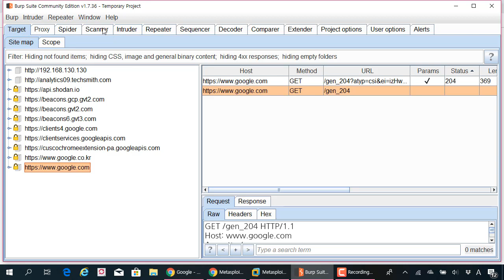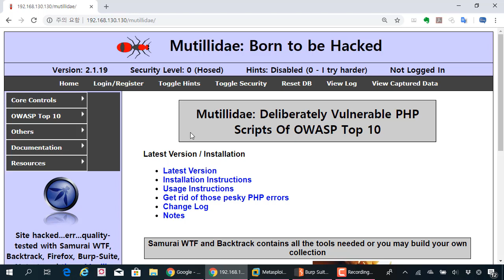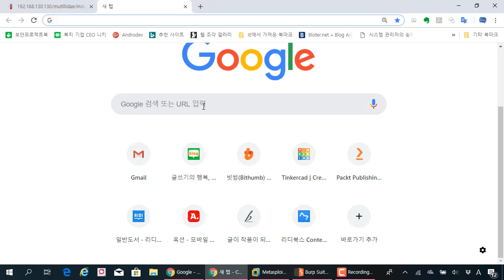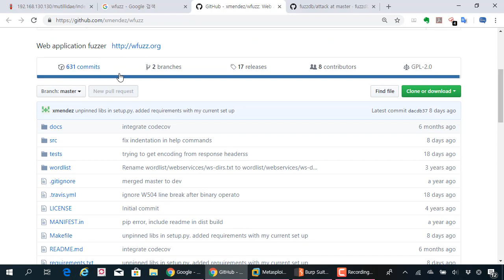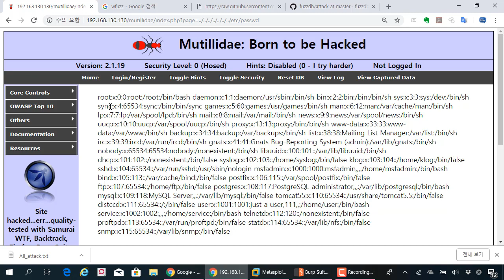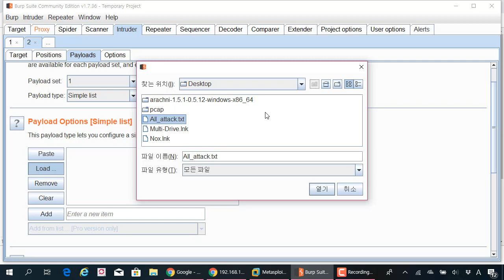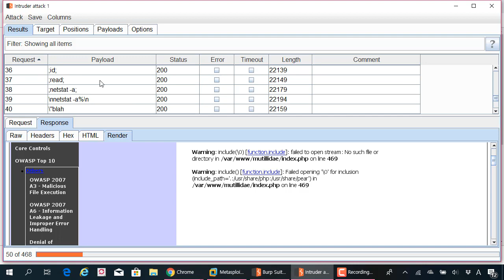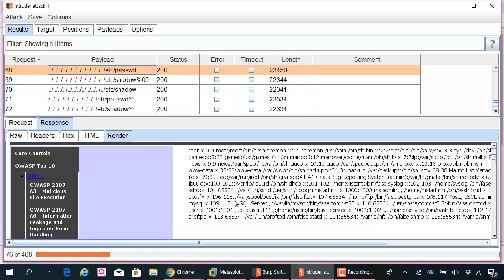(해킹, 버프스위트) wfuzz DB를 이용한 버프스위트 Intruder 활용 및 해킹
보안프로젝트 에서 제공하는 IT보안 무료 강의입니다. 이번 주제는 "(해킹, 버프스위트) wfuzz DB를 이용한 버프스위트 Intruder 활용 및 해킹" 입니다.